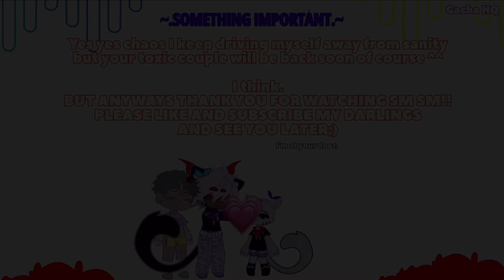FNAF | If CC/Evan Survived The Bite | Aftons | Afton family